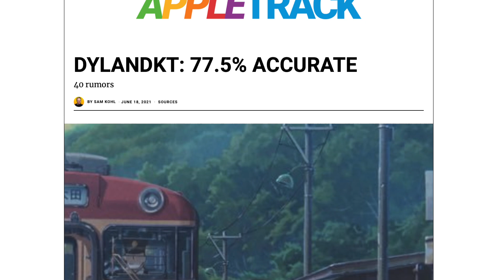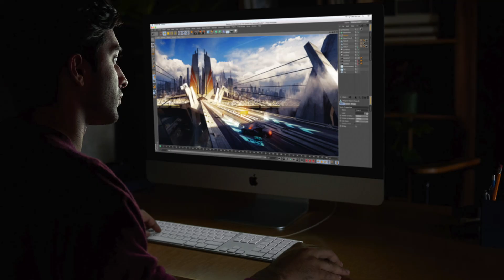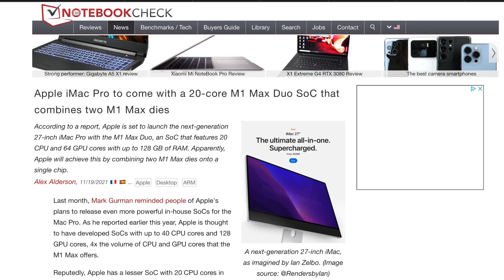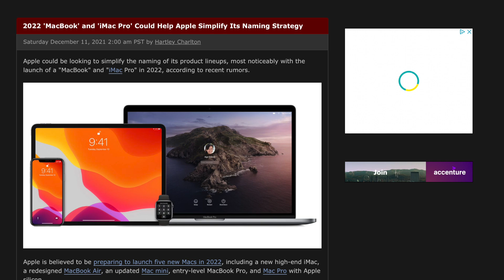M1 MAX iMac Pro - NEW UPDATES!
Time-stamps:
Intro 00:00
Source 00:18
Main Report 00:27
Pro Performance 00:46
Pro Moniker Brings Parity With The MacBook Lineup 01:44
This Avoids Any Confusion On Who This Mac Is Made For 02:21
There Will Be Slight Design Changes 02:52
Does The Name iMac Pro Make Sense? 03:08
Outro 03:51